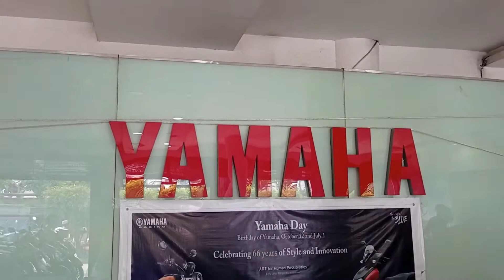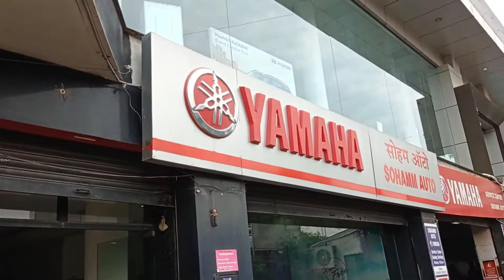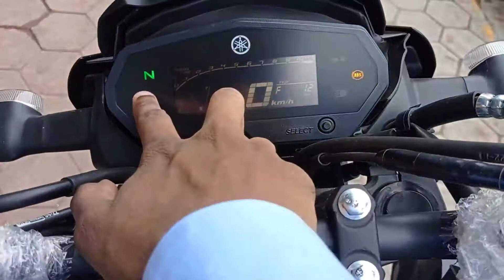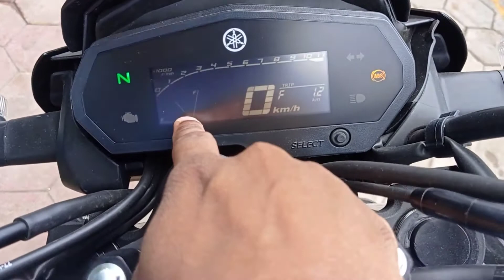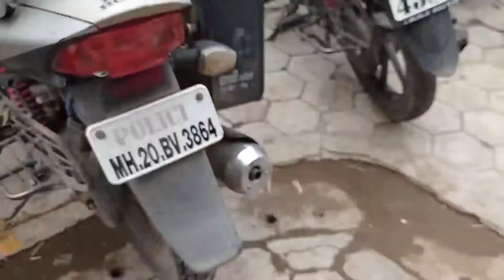New Yamaha Fz 25 in Aurangabad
Special Thanks To:-Sohamm Yamaha Aurangabad...

Showroom Details-PEGASUS PLOT NO.2&3 MUKUNDWADI,AIRPORT ROAD, Aurangabad, Maharashtra 431001.

@rushi moto motive